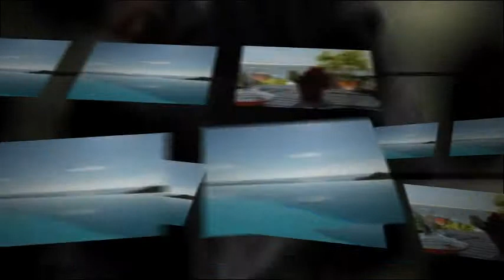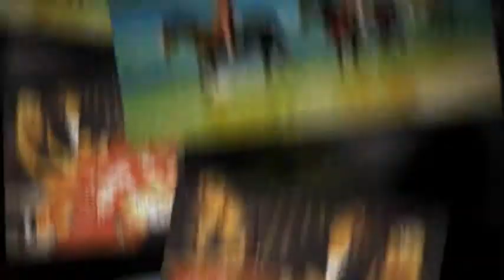Villa Alexandra, 3 BR St Martin Vacation Rental Villa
...3 BR rental villa in Dawn Beach Estates, Dutch St Maarten.